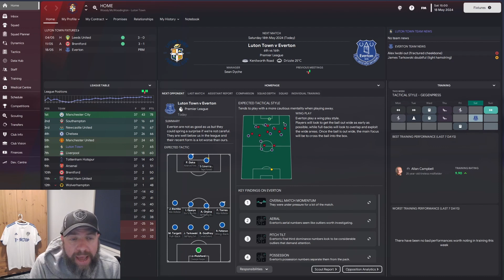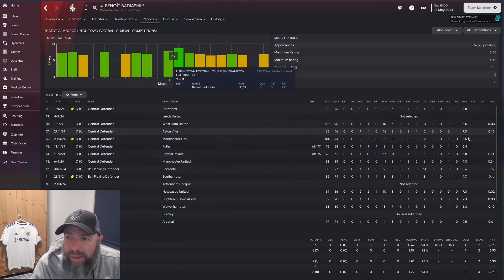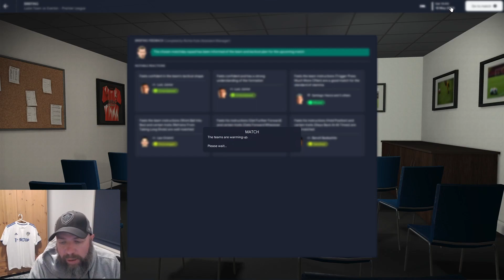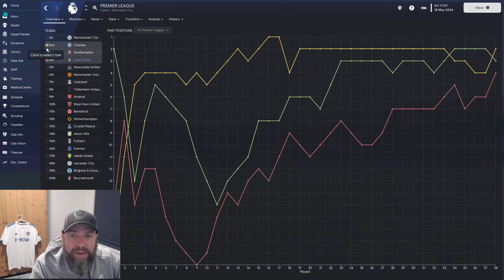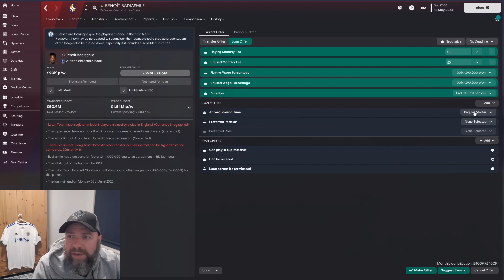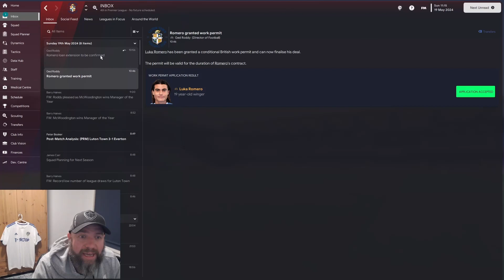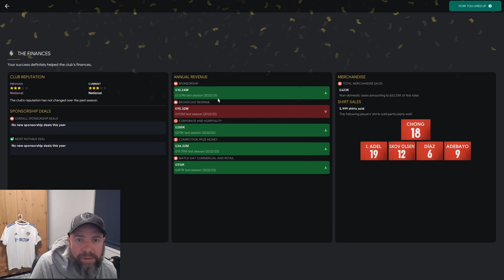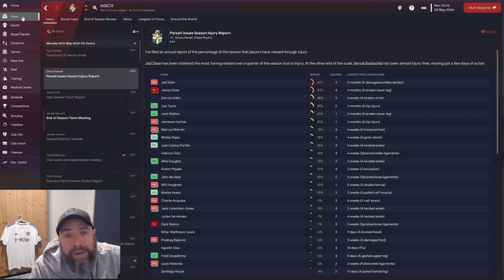CHAMPIONS LEAGUE QUALIFICATION!!!!!!! | EP 4 | Luton Town | Saving Luton Town FM23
Welcome to another episode in the Saving Luton Town series that sets the task of making sure Luton survive their first Premier League season in FM23. We start as rank outsiders and firm favorite's to finish bottom. Can we prove everyone wrong and survive our first season in the Premier League?

Will we conquer Football Manager 2023 and keep Luton in the Premier League or will it all end in tears? Well here we are the final episode in the series and all we need is one win to some how qualify for the Champions League, next year. Which is an amazing feat considering we were rock bottom at one stage.